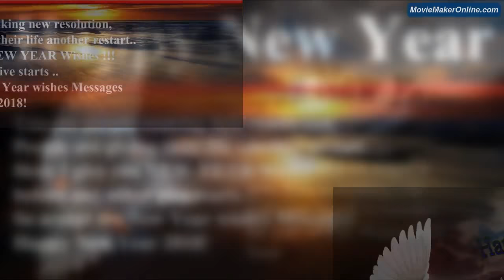Top 10 Happy New Year Wishes Video 2019 Free Download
Top 10 Happy New Year Wishes Video 2019 Free Download at instaquotess.com.